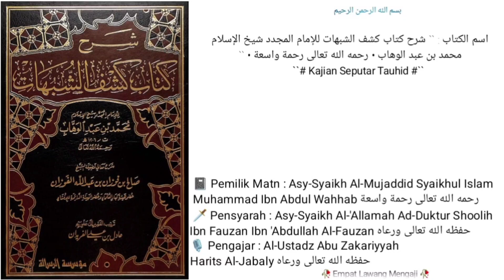Dars Ke - 10 |📓Kitab Syarah Kasfyu Syubuhat |🎙️Al-Ustadz Abu Zakariyyah Harits Al-Jabaly حفظه الله